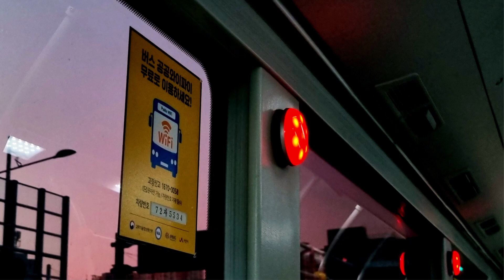2023.03.21. 화요일(Tues day)... 서산 100번 시내버스 / 서령버스 5534호: ELEC CITY 초저상 수소버스 FCEV 20, LED 모니터 장착 된 모습.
(2023년 03월 21일 화요일 촬영) 재업로드 금지.

서산 100번 시내버스 노선 링크.

1. 서령버스 5534호: ELEC CITY 초저상 수소버스 FCEV 20년식 차량 내부자체에 "모니터 LED"를 시범 적으로 추정 될 것 되겠습니다.